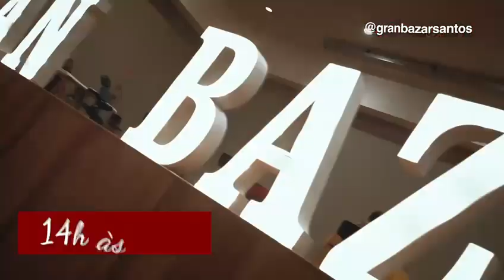Grand Bazar Santos - Especial de Natal